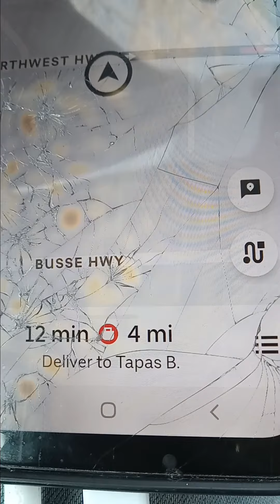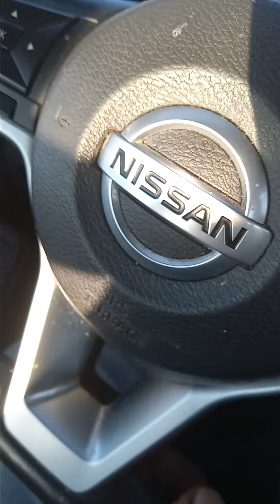144 444 live gig feed